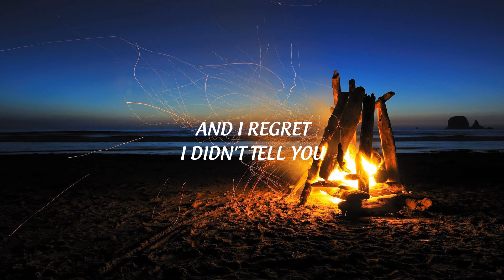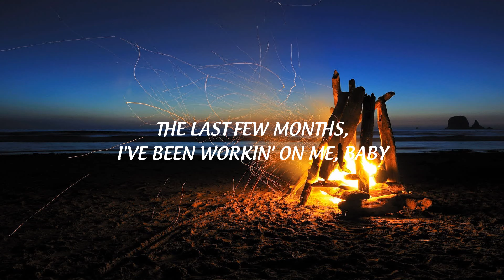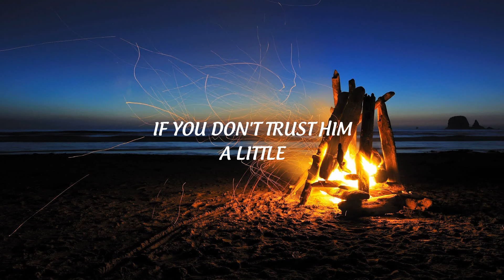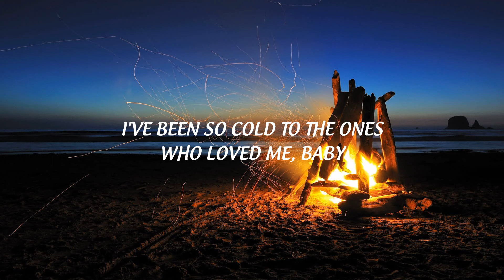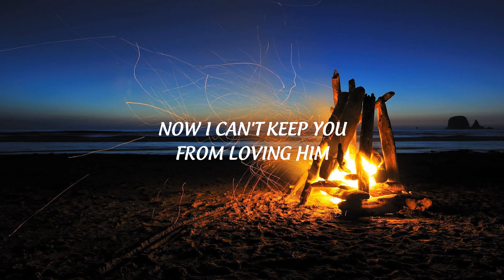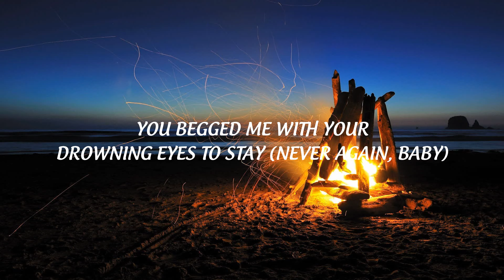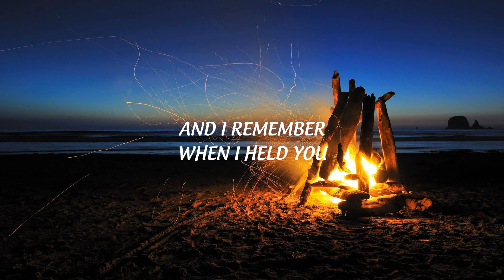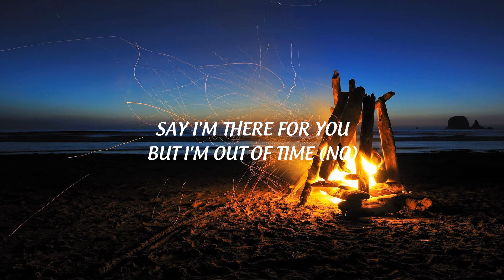The Weeknd - Out of Time (Lyrics)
✖ Follow The Weeknd:

 / theweeknd

 / theweeknd

 / theweeknd

🎤  Lyrics:
verse 1
The last few months I’ve been working on me, baby

pre chorus
I remember when I held you
Now I can’t keep you from loving him

chorus
Said I’m too late to make you mine, out of time

verse 2
If he mess up just a little
Baby you know my line
If you don’t trust him a little
Then come right back, girl, come right back
Gimme one chance, just a little
Baby I’ll treat you right
And I’ll love you like I should’ve loved you all the time

pre chorus
I remember when I held you (held you baby)

outro
Ohh singing, out of time
Said I had you to myself
But I’m out of time
But I’m too late to make you mine, out of time

(Jim Carrey)
There’s still more music to come
Before you’re completely engulfed in the blissful embrace of that little light you see in the distance
Soon you’ll be healed, forgiven and refreshed
Free from all trauma, pain, guilt, and shame
You may even forget your own name
But before you dwell in that house forever
Here’s 30 minutes of easy listening to some slow tracks
On 103.5 Dawn FM
Listen thru?